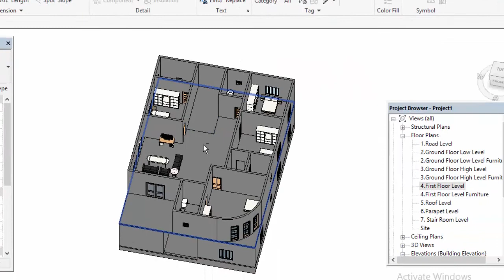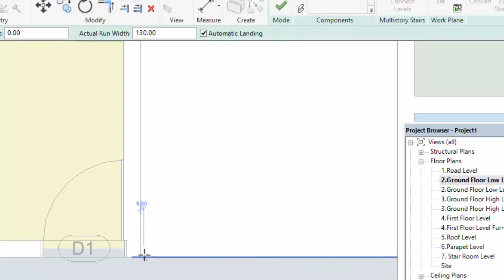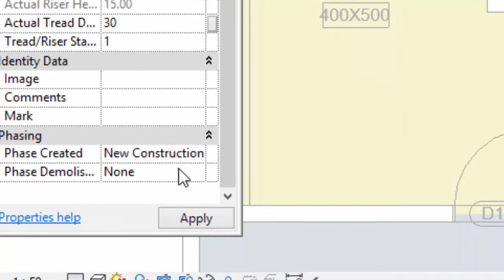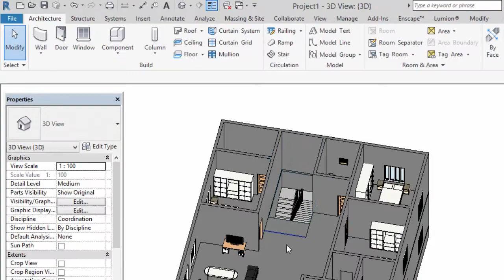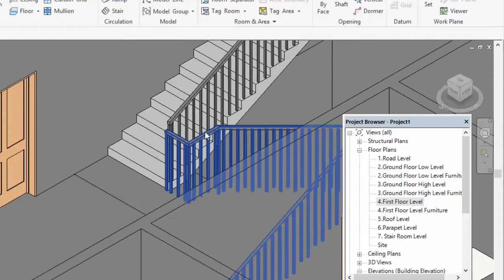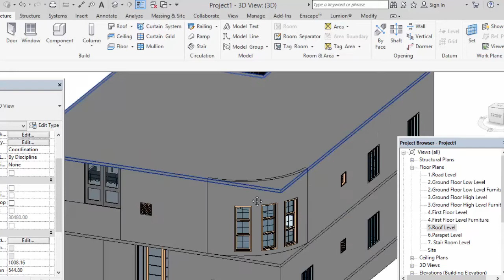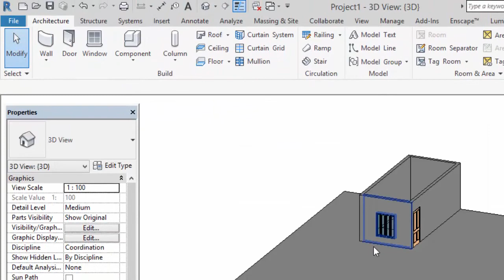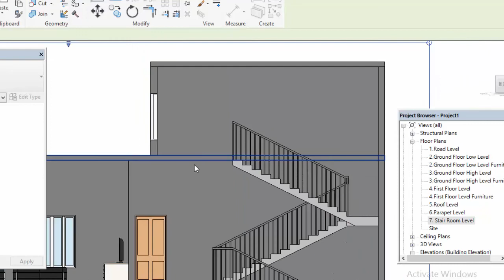Revit Architecture House Full Design | StairCase & Head Room | Part 12 | civil engineering 4 u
In this video I have explained you guys about the staircase that how to make a staircase in Revit easy and clearly and also show you how you can copy and duplicate one staircase to other floors and how to join the railing in it very clearly beside these I also explained the head room.
Hello guys hope all will be good and fine I have created this channel for civil engineers.
In this channel I will cover the following courses
1. Revit Full  Course ( In this course I will cover all the details and draw all drawings from start to end step by step and you will learn all the commands and all necessary step involved in making drawings)
2. Practical site construction work  ( all the details in site construction work required for site engineer )
3. Sketch Up pro
4. Auto CAD Full Course
5. Etabs Basics
6. And many more about civil engineering so keep watching